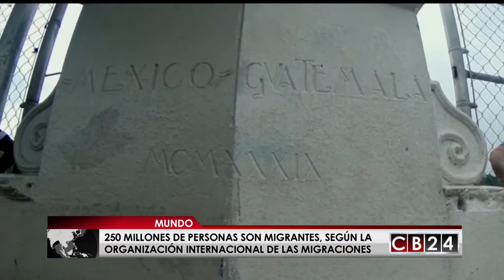Más de 250 millones de personas en el mundo son migrantes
Más de 250 millones de personas en el mundo son migrantes. Hombres, mujeres y niños que salen de sus países y dejan sus hogares para buscar mejor calidad de vida y huir de las guerras y la pobreza. Este fenómenos se ha incrementado en los últimos años según las Naciones Unidas, que cada 18 de diciembre celebra el Día internacional de las Migraciones.

Según la Organización Mundial para las migraciones, en el 2017 se registraron al menos 5.323 muertes durante la migración, a pesar de que esta cifra es 1,4 veces  menos que las registradas en el 2016, sigue causando alarma en el mundo.

En el caso de la región centroamericana, la mayoría de los migrantes proviene del Triángulo Norte de Centroamérica, quienes huyen de , las mara, las pandillas y el narcotráfico.